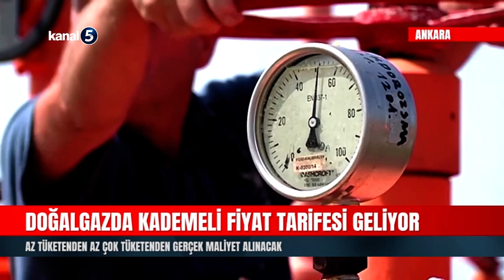Doğalgazda Kademeli Fiyat Tarifesi Geliyor | Az Tüketen Az Çok Tüketen Çok Ödeyecek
Enerji ve Tabii Kaynaklar Bakanı Alparslan Bayraktar, gazetecilere bazı değerlendirmelerde bulundu.
Bakan Bayraktar yaptığı değerlendirmede, BRICS Zirvesi'nden de bahsetti.
Bayraktar, Cumhurbaşkanı Recep Tayyip Erdoğan'ın zirvede Rusya Devlet Başkanı Putin ile enerji başlığı altında görüşmeler gerçekleştirdiğini anlattı.
Bakan Bayraktar ayrıca, doğalgazda kademeli fiyatlandırmaya geçmek istediklerini ve bunun da iller bazında olacağını söyledi.

Bakan Bayraktar, enerjide sübvansiyonların ihtiyacı olanlara yapılabilmesi için önümüzdeki yıl elektrikte olacağı gibi doğalgazda da kademeli bir fiyatlandırmaya gidileceğini ifade etti.
"Az tüketenin az çok tüketenin gerçek maliyetini ödeyeceği" yeni dönemin ayrıntılarını da anlatan Bayraktar, "Doğalgazda da elektrikte olduğu gibi 2025 şubat ayında kademeli fiyatlandırmaya geçmek istiyoruz. Ama doğalgazda farklı durumlar da var.
Mesela memleketi Erzurum gibi soğuk bir yer olan normal bir vatandaş belki 1200 metreküp tüketiyor, Antalya'da bu tüketim 600 metreküpe düşüyor.
Burada iller bazında bir çalışma olacak. Doğalgaz biraz daha komplike ama orada da kademeli fiyatlandırmaya geçmek istiyoruz." dedi.
Doğalgazla ilgili olarak ise Rusya ile üç konunun gündemlerinde olduğunu anlatan Bayraktar, "Bir tanesi Doğalgaz Ticaret Merkezi. Bir diğeri Rusya ile doğalgaz fiyatı konusu. Türkiye olarak bize özel bir fiyat istiyoruz. Ayrıca 2025 sonunda bitecek çok büyük bir kontrat var, bunun yenilenme şartlarını konuşuyoruz.
Burada bir paket anlaşma geliştirmek lazım. 2025 içerisinde Botaş- Gazprom arasında yüzde 50-50 ortaklıkta İstanbul Finans Merkezi'nin içinde bir şirket bu ticaret platformunu işletecek." diye konuştu.
Bu sene kış aylarının doğalgaz açısından "enteresan" geçebileceğini kaydeden Bayraktar, "Bu yıl Ukrayna transiti doluyor ve süresi uzatılmayacak gibi gözüküyor. Yani Avrupa'ya Rusya'dan gaz aralık sonunda ya da ocakta kesilebilir.
O zaman böyle gazda Avrupa'da fiyatlar yükselirse bunun bize bir negatif etkisi olmasın istiyoruz. Arz güvenliğinde bir sıkıntımız yok ama fiyatla alakalı negatif etkisi olmasın istiyoruz. Dolayısıyla Rusya ile fiyat ve yeni kontrat süreci önemli." dedi.